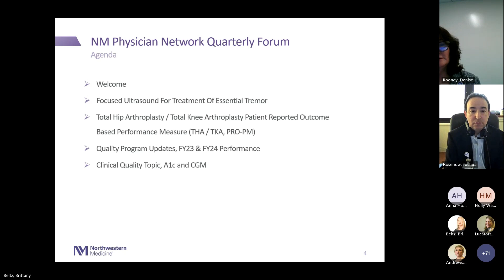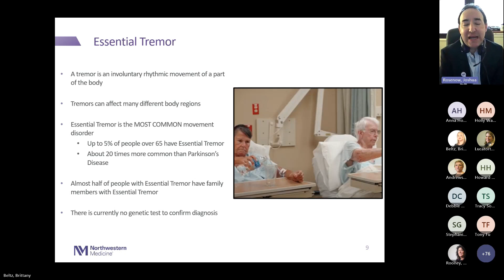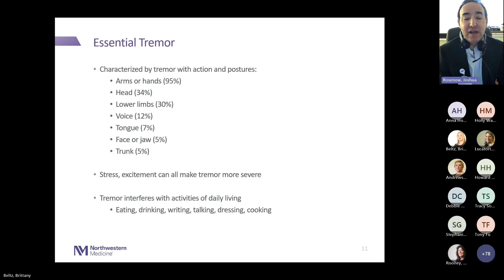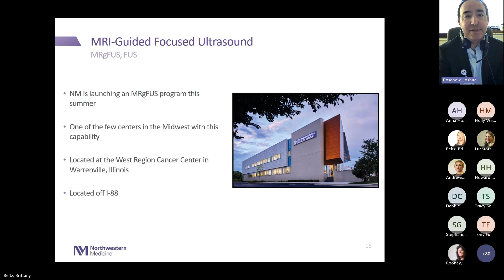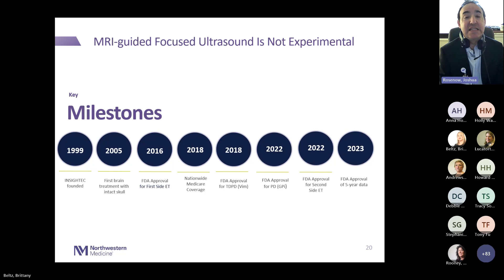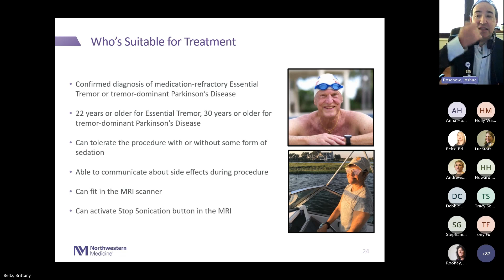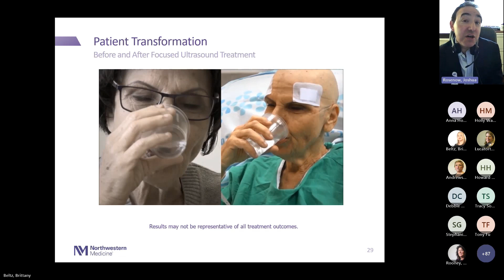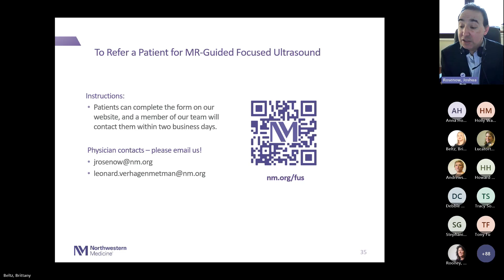What’s the Fuss with FUS? Focused Ultrasound for Essential Tremor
Joshua M. Rosenow, MD, of Northwestern Medicine Neurosurgery and Neurology, introduces MR-guided focused ultrasound (FUS), an incisionless treatment for essential tremor, available as an outpatient procedure. Northwestern Medicine is among only a few health systems in the Midwest to offer a MR-guided FUS program specifically designed for essential tremor.

Refer a patient: northwesternmedicine.nm.org/mr-ultrasound/